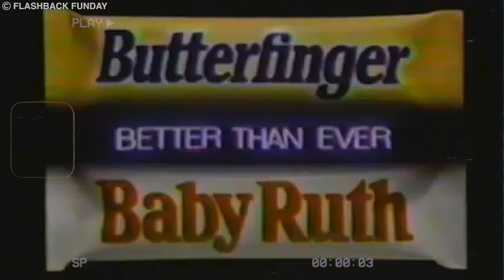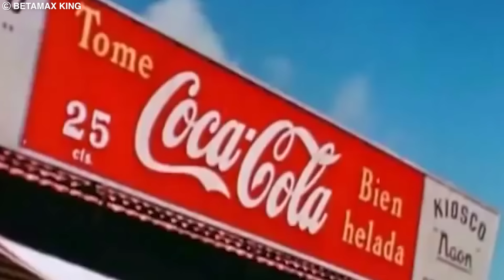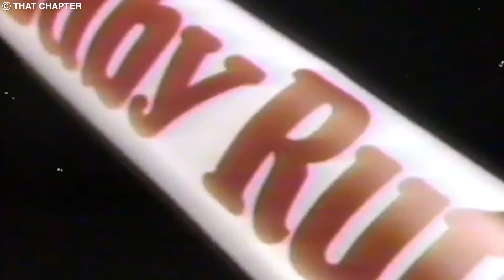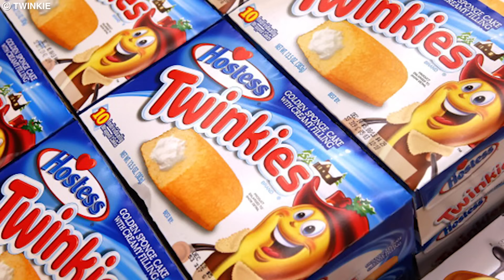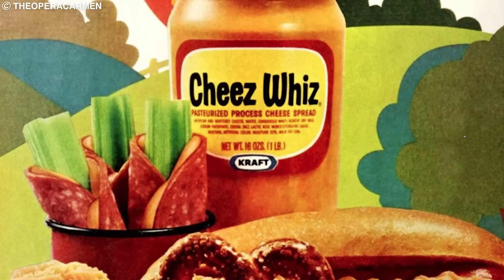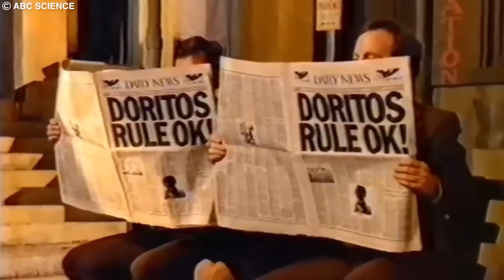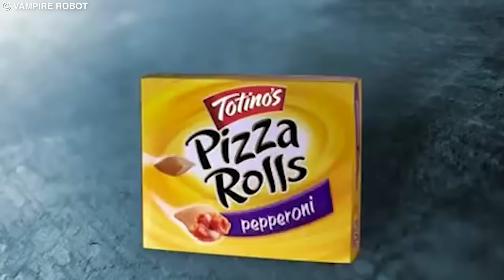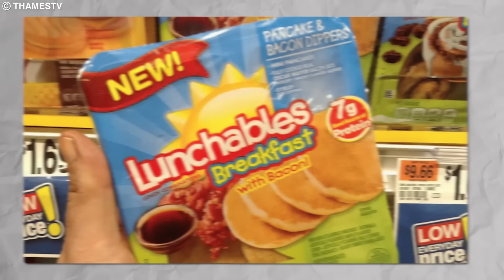Most Popular American Junk Foods From The 20th Century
Join us on a tasty journey through American culinary history with "Most Popular American Junk Foods From Every Decade in the 20th Century." From iconic snacks like Twinkies and Jell-O in the early 1900s to the rise of Doritos and Pop-Tarts in later decades, we explore the evolution of junk food culture. Discover the nostalgic treats that defined each decade and reminisce about your favorite guilty pleasures from the past century.